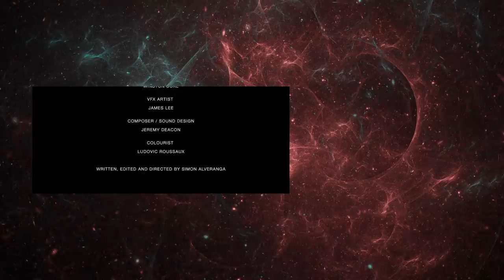Sci-Fi Short Film “Cover Your Eyes" | DUST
With Earth on the brink of an inexorable alien invasion, can one desperate young girl call for help before its too late?

"Cover Your Eyes" by Simon Alveranga

More About Cover Your Eyes:
The story opens with our protagonist witnessing the beginnings of ﬁrst contact. Next, we see her running through the woods in an effort to stay hidden from the multiplying alien force.

As night falls over the forest she is hiding in we learn more about what has brought her to this place. She explains that her father learnt too much about the visitors and now he has gone.

We watch as she builds a ﬁre and prepares herself for an ancient ceremony of communication. She explains that thanks to our obsession with the material we were defenceless against the alien visitors. By neglecting our spiritual development we failed to take our place amongst the real Galactic Community.

As the ﬁlm concludes we see her begin the ceremony. She is alone, desperate and feels stupid but she has to try to get through before Earth is lost. As the ceremony develops something begins to happen.